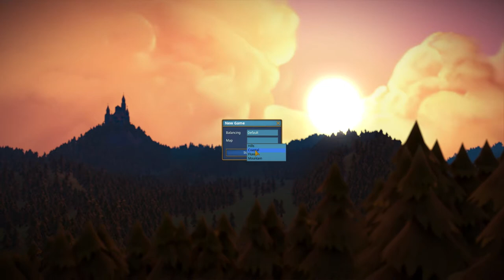Foundations Building a new Kingdom! Building a Small Rustic Church! | Let's Play Foundations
Welcome back to Let’s Play Foundation Gameplay part 1 of our new kingdom! This will be The Foundation Season II as we will try to build a grand city In part one of Foundation! We start from scratch with just a harmful of workers and a small supply of wood! We start close to the river but for now our starting city will feed on berry and live in basic houses!

About Foundation
FOUNDATION : A NEW ERA OF ORGANIC CITY-BUILDING SIMULATION!

Setting to redefine the city-builder genre, Foundation puts the emphasis on the organic aspects of urbanism in the cities of old, powered by Polymorph Games’ proprietary game engine, Hurricane, which allows for full mod support and is optimized for the thousands of moving parts that come with building humongous cities.

Among other things, the engine provides the player with robust building tools to create countless unique monuments that can then integrated into your settlement.

With medieval architecture and urbanism at the forefront of its design, Foundation’s vision is to allow players to recreate cities of that period as they envision them or even as they really were.

Grow your untapped land into a great sprawling kingdom as you appease the political factions of your area, all while listening to a beautiful original soundtrack by the veteran composers who’ve created music for Paradox Interactive’s Crusader Kings II, Europa Universalis IV and The Guild 2-3 games!

Foundation FEATURES
ORGANIC URBANISM OF THE MEDIEVAL ERA: Create gridless and organically sprawling cities that grow like actual medieval cities.

LAY THE FOUNDATION, THRIVE, AND PROSPER: Weave a complex web of interactions between inhabitants needs and skills, resources availability, extraction, and transformation.

UNIQUE MONUMENT CREATION TOOL: Craft and design original free-form monuments like Abbeys, Churches, Lord Mansions, Castles and more, with our proprietary node-based tool.

FULL MODDING SUPPORT FOR THE COMMUNITY: Share characters, buildings, quests, and even real topologies through our mod-support tool and be part of the Foundation community.

POWERED BY OUR OWN HURRICANE GAME ENGINE: Experience a city-building game engineered with a dedicated, tailor-made, in-house engine built with our unique vision in mind.

ORIGINAL SOUNDTRACK BY PARADOX VETERANS: Immerse yourself in our blissful soundtrack by talented composers who worked on titles suche as Crusader Kings II and Europa Universalis IV!